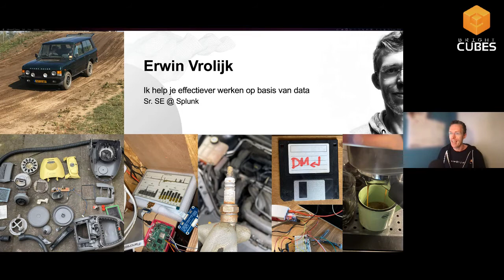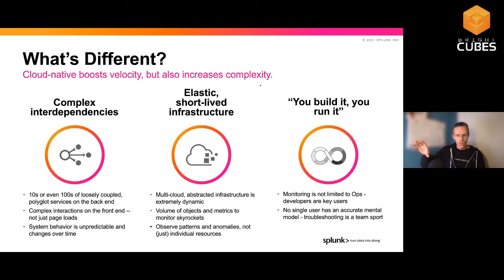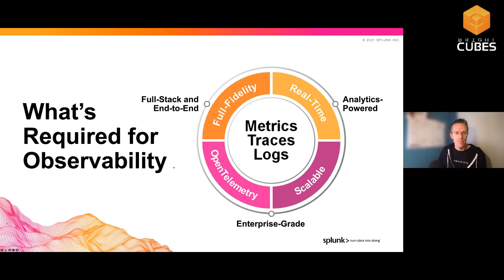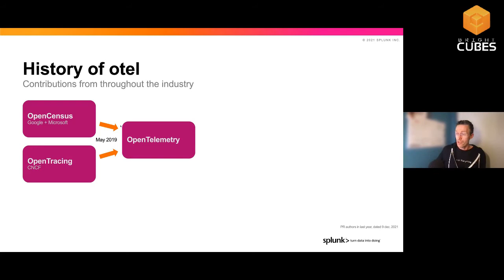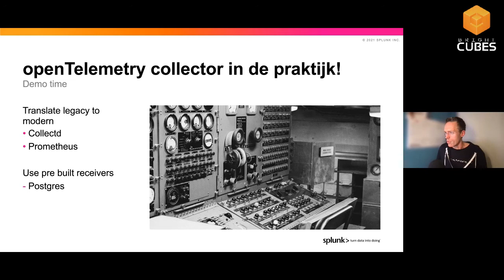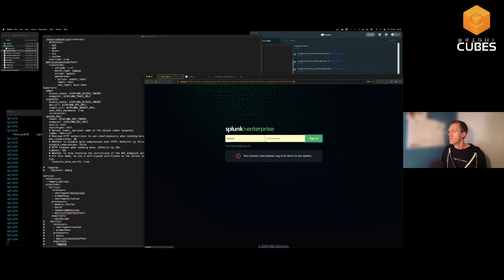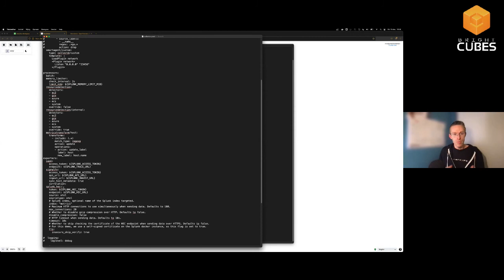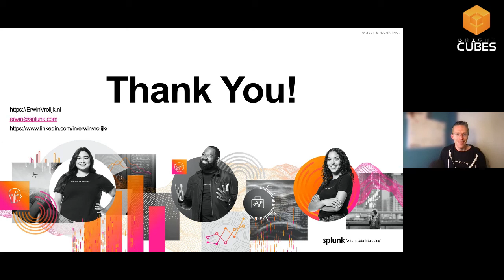Observability en OpenTelemetry in de praktijk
Op 15 december gaf Bright Cubes weer een spraakmakende webinar. Dit keer over het onderwerp Observability en OpenTelemetry.

Observability lijkt het nieuwe toverwoord om inzicht te krijgen in complexe cloud applicaties. Het is wat anders dan monitoring, maar welke verschillen zijn er eigenlijk? Bij de modernisatie van IT-systemen en hun monitoring kom je OpenTelemetry steeds vaker tegen. Wat is OpenTelemetry, wat heeft het met Observability te maken en wat heb je er in de praktijk aan?